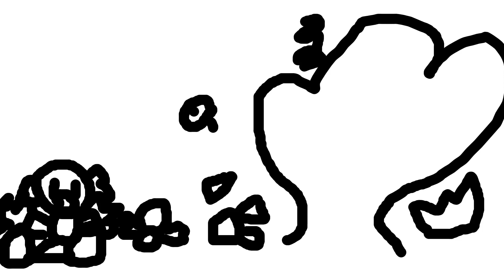IntroScene4Sonic1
Play this Video at the Lowest SPeed